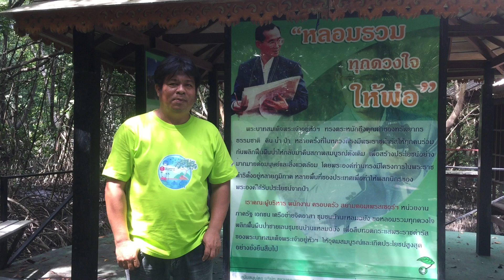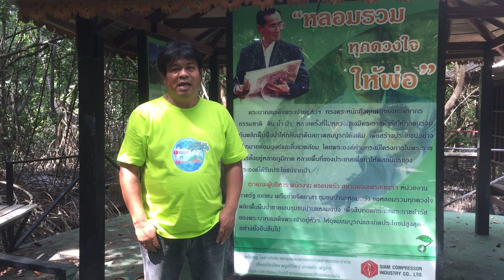"ครูจ่า" ปราชญ์ผู้ปั้น ภูมิปัญญาท้องถิ่น กับโครงการมัคคุเทศก์น้อย ณ ป่าชายเลนชุมชนบ้านแหลมฉบัง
โครงการมัคคุเทศก์น้อย เป็นความร่วมมือระหว่างชุมชนบ้านแหลมฉบัง โรงเรียนเทศบาลแหลมฉบัง 3  กับบริษัทสยามคอมเพรสเซอร์อุตสาหกรรมจำกัด ณ แหล่งอนุรักษ์ป่าชายเลนชุมชนบ้านแหลมฉบัง จัดขึ้นโดยมีวัตถุประสงค์เพื่อให้เด็กๆ ได้เรียนรู้ธรรมชาตินอกห้องเรียน และสอดคล้องกับโครงการลดเวลาเรียน เพิ่มเวลารู้ ซึ่งสร้างการเรียนรู้นอกห้องเรียนได้หลากหลายมิติ ทั้งวิชาภาษาอังกฤษ วิทยาศาสตร์ หลักสูตรภูมิปัญญาท้องถิ่น เป็นต้น โดยใช้ชุมชนเป็นแหล่งเรียนรู้นอกห้องเรียน คือกลอุบายล้ำลึกของพื้นที่นี้